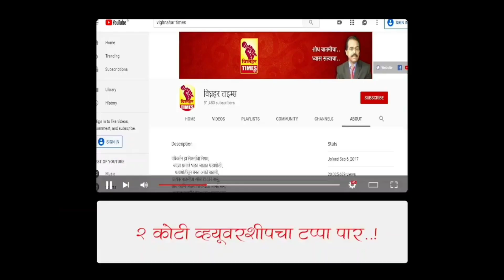आंम्ही गरीब माणसं.. कशाची आली दिवाळी साहेब..आमची दिवाळी उसाच्या फडात.. घाम गाळीत ऊस तोडायचा l